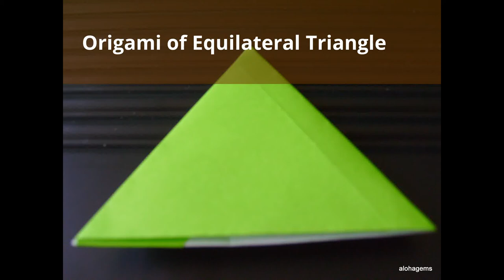Geometry Activities: How for Fold an Equilateral Triangle with Pockets in each Side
A video slide show on how to make an origami of equilateral triangle with three pockets in each side. This triangle is part of my upcoming videos: The origami of the Platonic Solids and the origami of the soccer ball.